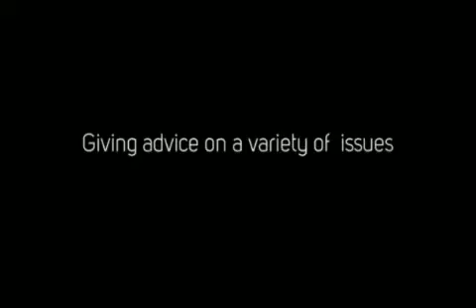Corporate Litigation Attorney San Francisco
At the Law Offices of Nicholas D. Heimlich, we fight hard for our clients to get them what they deserve. We represent a broad spectrum of clients from individuals to publicly traded Companies in State and Federal Courts throughout California.